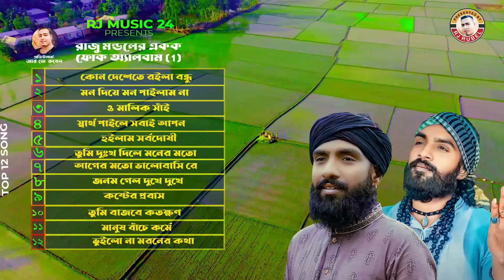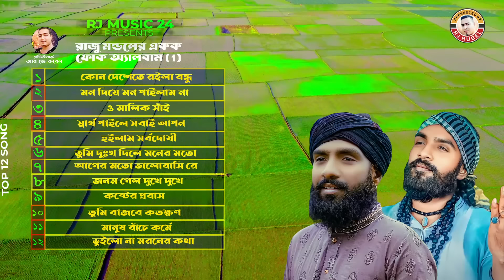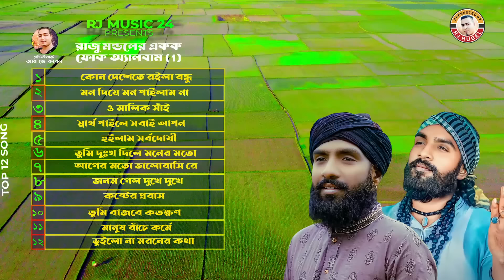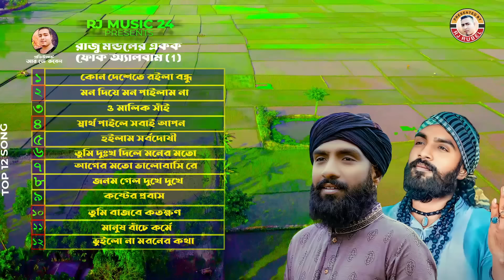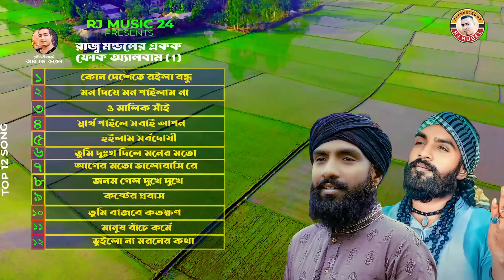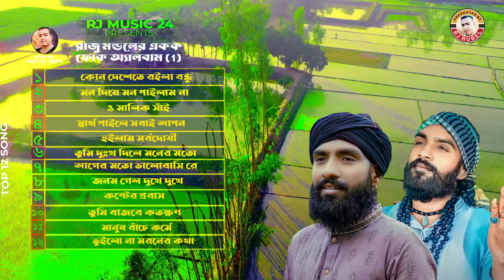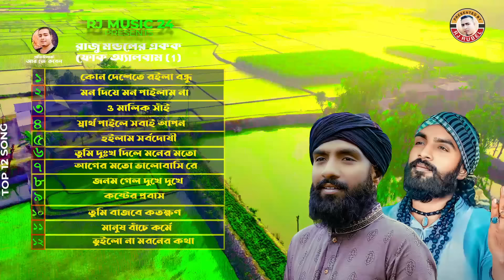রাজু মন্ডলের একক ফোক অ্যালবাম (1) । raju mondol । রাজু মন্ডল এর গান । raju mondal gaan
রাজু মন্ডলের একক
ফোক অ্যালবাম (1)

কোন দেশেতে রইলা বন্ধু
মন দিয়ে মন পাইলাম না
ও মালিক সাঁই
স্বার্থ পাইলে সবাই আপন
হইলাম সর্বদোষী
তুমি দুঃখ দিলে মনের মতো
আগের মতো ভালোবাসি রে
জনম গেল দুখে দুখে
কষ্টের প্রবাস
তুমি বাজবে কতক্ষণ
মানুষ বাঁচে কর্মে
ভুইলো না মরনের কথা

লেবেল আর জে মিউজিক 24

1 আজরাইলে খায় না ঘুষ //আর জে রুবেল
2 এক সেকেন্ডের নাই ভরসা //আর জে রুবেল
3 দিন দিনে দিন ফুরালো// শরীয়ত উল্লাহ
4 কেউ আসেন কেউ যায়//আর জে রুবেল
5 মানুষ বাঁচে কর্মে//আর জে রুবেল
6 মুনকার নাকির খায় না ঘুষ// রাসেল
7 ভুইলো না মরনের কথা//উত্তম কুমার
8 ও রশিদ চাচা//সুমন হালিম
9 সাড়ে তিন হাত মাটির ঘর//রাখাল দাস
10 আজব লীলা তোমার মাওলা//আর জে রুবেল
11 রঙের এই দুনিয়া//সজল
12 মানুষে মানুষ বিভেদ//উত্তম কুমার
13 বাল্যকাল যৌবনকাল//শরীয়ত উল্লাহ
14 নিজে ভালো তো জগৎ ভালো//সজল
15 অচল কানাকড়ি //কাউছার মিয়া
16 মায়ের মতো কেউ করবে না আদর//বাদশা
17 একদিন আমি হবো লাশ//রবি রোম মায়া
18 স্বার্থ পেলে সবাই আপন//আর জে রুবেল
19 মন দিয়ে মন পাইলাম না //আর জে রুবেল
20 বন্ধু আমার ভাবের নাইয়া//আর জে রুবেল
21 ও মালিক সাঁই//কাউছার মিয়া
22 আগের মতো ভালোবাসি রে//আর জে রুবেল
23 হইলাম সর্বদোষী//উত্তম কুমার
24 তুমি দুঃখ দিলে মনের মতো//আর জে রুবেল
25 পাষান বন্ধুরে //আর জে রুবেল
26 যে আঘাত করিলা বন্ধু//কাউছার মিয়া
27 প্রেম কলঙ্কের মালা//আর জে রুবেল
28 ফুলের কদর//ফারুক দেওয়ান
29 রক্ত বেইচ্চা জামিন নিছি//আর জে রুবেল
30 ধান্দা//আর জে রুবেল
31 কাফনের পকেট নাই //আর জে রুবেল
32 দুই দিনের ভবের মায়া//রাকিবুজ্জামান শাদ
33 যাযাবর// দুখি রোমেল
34 জাগলে সকাল নয় পরকাল//রাখাল দাস
35 মামু আসবে যেদিন যম// সুমন হালিম
36 আসল ঠিকানা//আর জে রুবেল
37 রঙিন ফানুস //এসে ডি সজল
38 মরলে সবাই কান্দে //আর জে রুবেল
39 রঙের মেলা //আর জে রুবেল
40 প্রয়োজনে প্রিয়জন//আর জে রুবেল
41 মাঝির দুঃখের সংসার//শাহিন
42 জান কাড়িতে আইবো যান//ফিরোজ খান
অনুরোধে, Rj Rubel
At request, Rj Rubel
                       Rj Rubel
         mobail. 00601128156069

                    Jewel Azmir
            Mobail.01745557207

আমাদের কন্টেন্ট এর  প্লেলিস্ট গুলো ভিজিট করে গান গুনতে নিচের লিং গুলো অবলম্বন করুন 👇👇
raju mondal
রাজু মন্ডল এর গান
raju mondal gaan
baul gaan
বাউল গান
রাজু মন্ডল
গান
রাজু মন্ডলের গান
raju mondol
raju mondol new song 2023
bangla gaan
raju mondal song
ফোক গান
বাংলা গান
রাজু মন্ডল এর কষ্টের গান
baul song
গান বাংলা
bangla song
raju baul
raju mondal all song
baul gaan bangla
gan
raju mondal baul gaan
গান নতুন
bangla album gaan new
bangla song raju mondal
notun gaan
pokiri gaan pokiri gaan
raju baul gaan
raju gaan
raju mandal
raju mondal album
raju mondal new song
rajur gaan